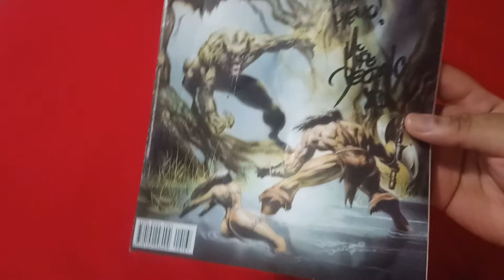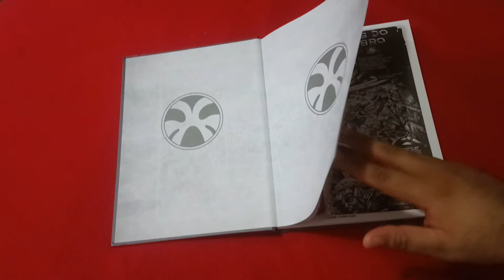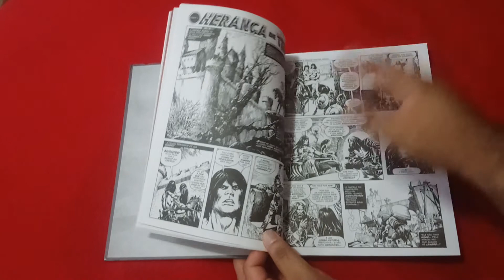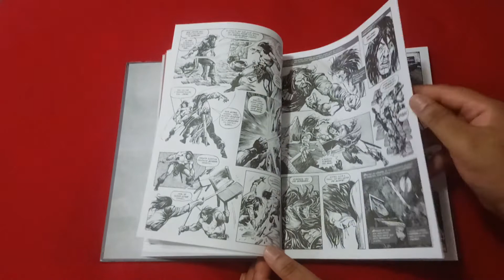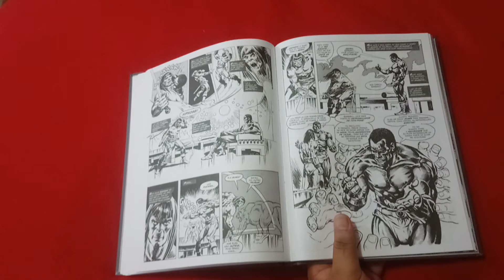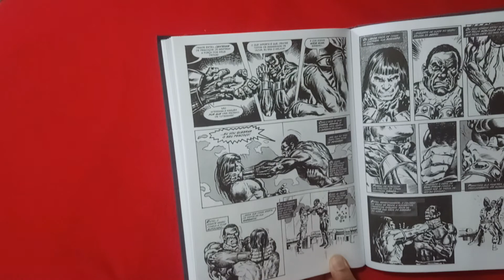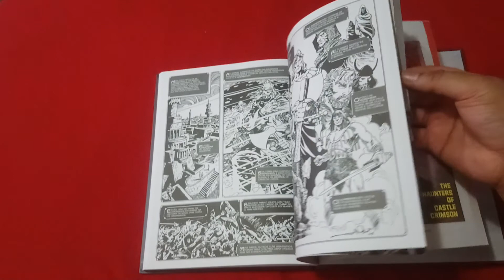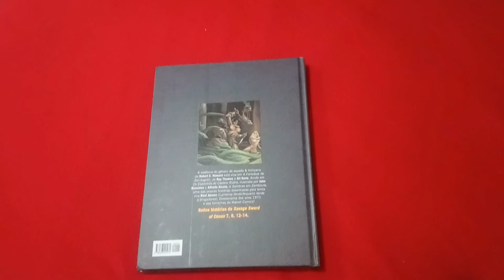167 - A Espada Selvagem de Conan - A Coleção - N° 5